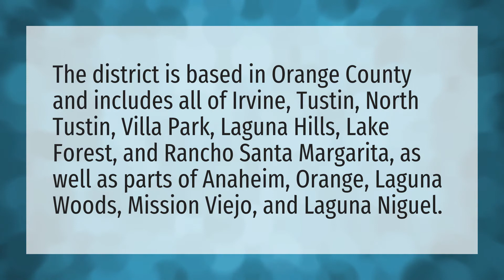What cities are in the 45th District?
Katie Porter • What cities are in the 45th District?